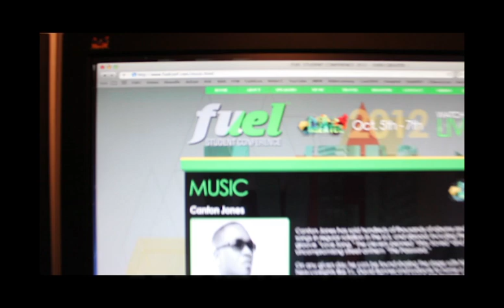Richie Righteous talks about FUEL STUDENT CONFERENCE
Fuel Student Conference takes place on October 5-7th. to register today. Don't miss it.